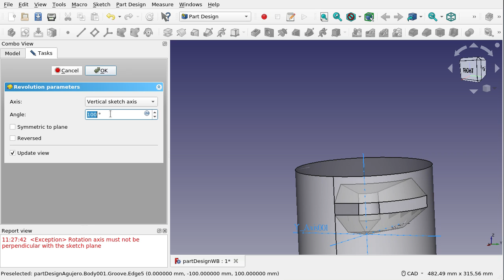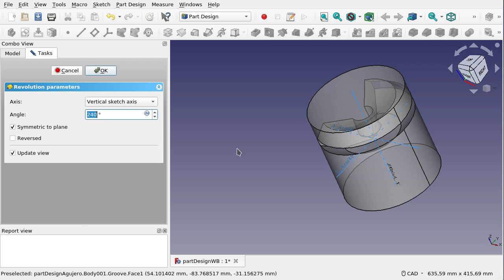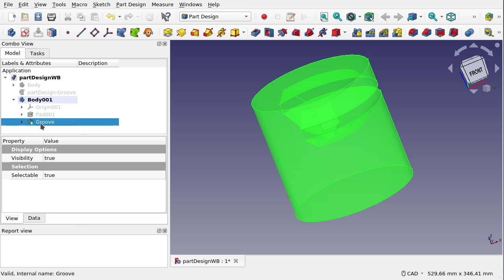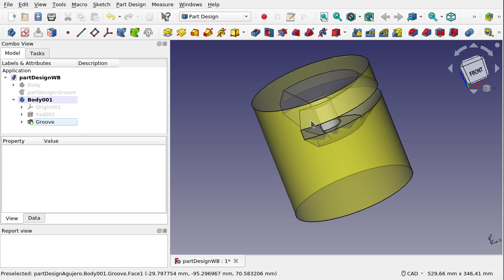FreeCAD: Banco de trabajo Part Design (28)